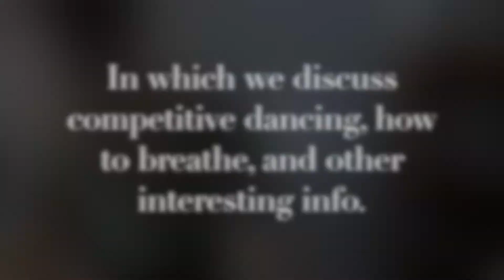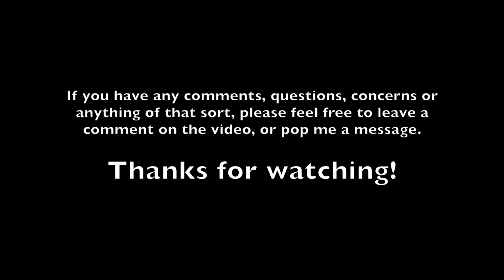Dancing and Stuff: Ballroom VLOG #1 The First Official Video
So this is my first video.  In it, I will discuss "rumba breathing", dancing levels, and what I've done thus far.

I'm a Latin and Ballroom dancer, starting competitive dancing this year.  I trained for 2 years at a social dance studio, and now I've branched out into a different direction.  These videos serve as a way for me to document my progress in the dancing world, as well as share the fun times with everyone watching!